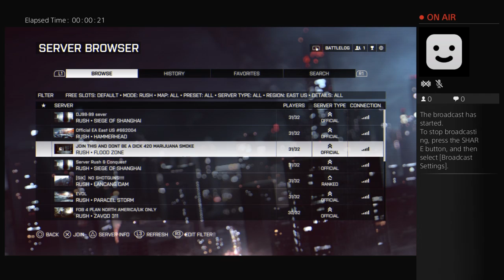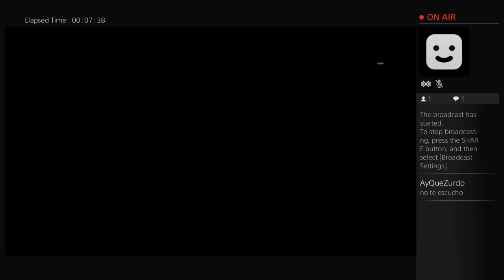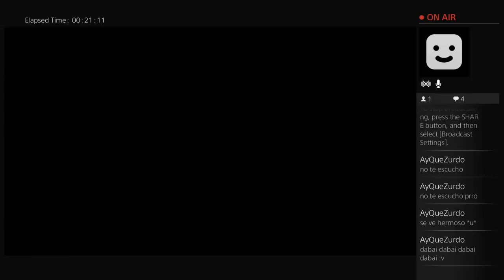ROCK_LEE_BOM's Live PS4 Broadcast